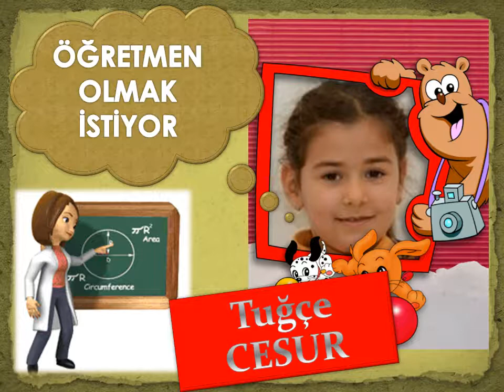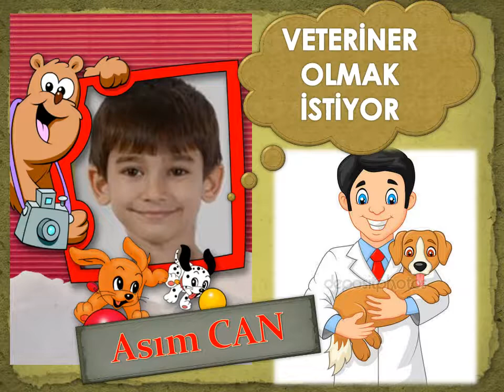NE OLMAK İSTİYORSUN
Okuma Bayramı Pendik Osmangazi İlkokulu 1-G